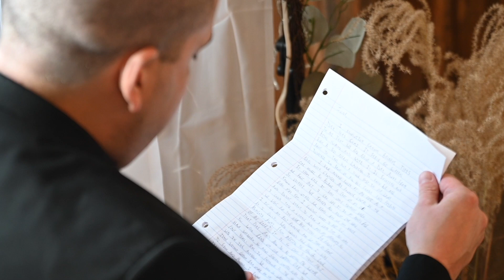Julie & Matthew | Featured Video | Ligoneer, PA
Bride & Groom: Julie Tortice | Matthew Cunningham
Ceremony & Reception: The Barn at Ligoneer Valley | Ligoneer, PA